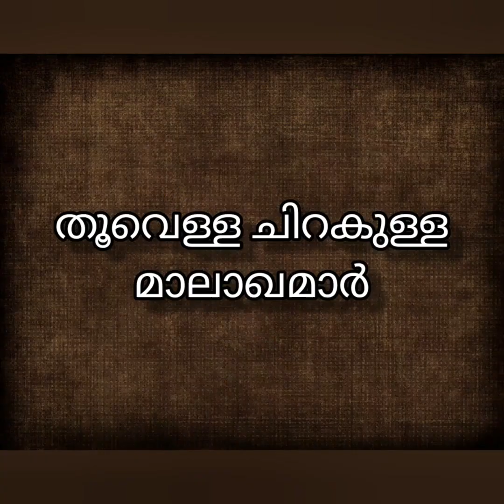തൂവെള്ള ചിറകുള്ള മാലാഖമാർ - International Nurses day - Spl .Programme- Dr. പല്ലവി .ജി